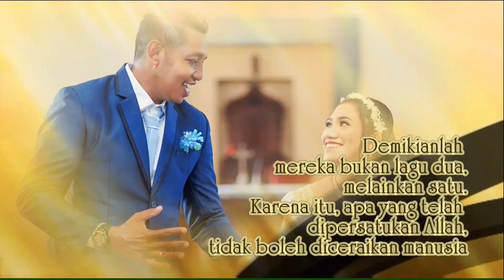Full Video Perayaan Ekaristi Perkawinan Jhon & Yanti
Peryaan Ekaristi Perkawinan Katolik Jhon & Yanti